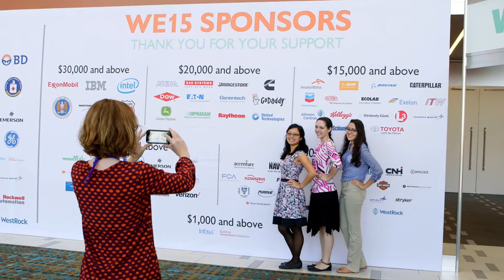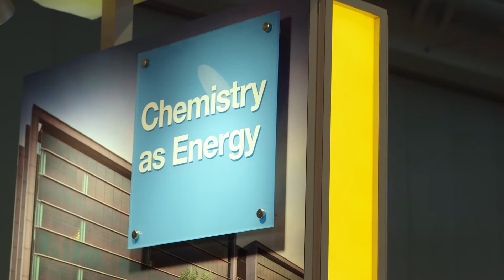BASF at SWE Conference 2015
BASF has partnered with the Society of Women Engineers to promote diversity in Science, Technology, Engineering and Mathematics (STEM) fields. Watch the highlights from a workshop hosted by BASF at the 2015 SWE Conference on high-potential women discussing their career journey and how they manage to achieve work-life balance.

We create chemistry.